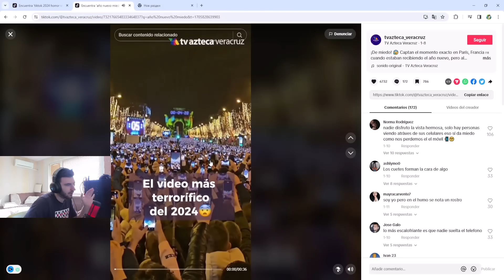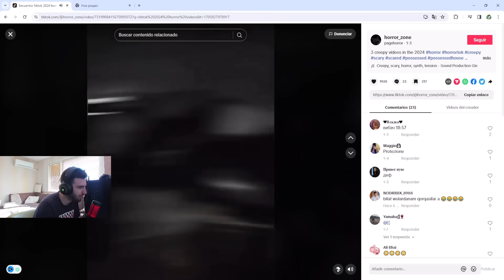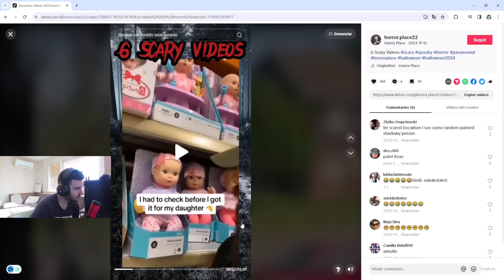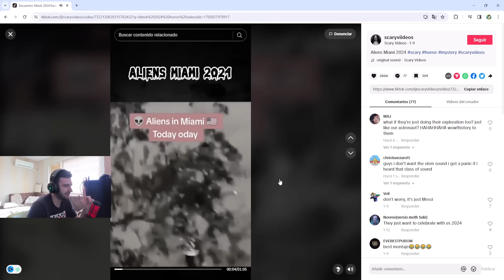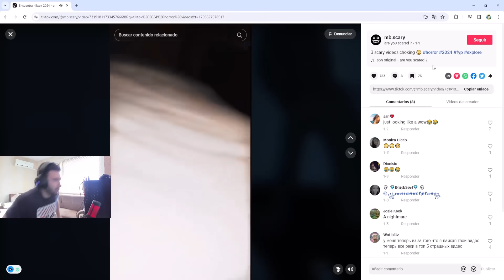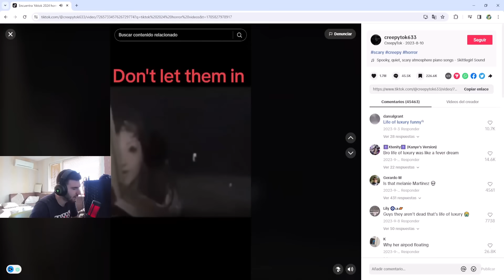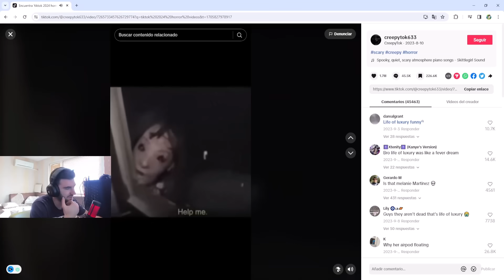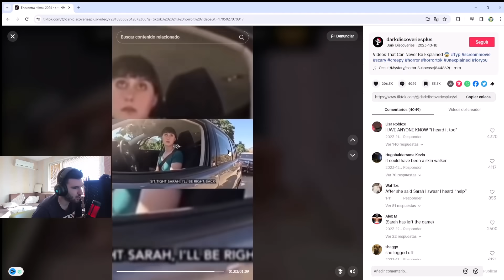ТАЗИ ЖЕНА ИСКА ДА ВЛЕЗЕ ВКЪЩИ! | ТИКТОК СТРАШНИ КЛИПОВЕ #4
Помогате много и ако споделяте видеата!